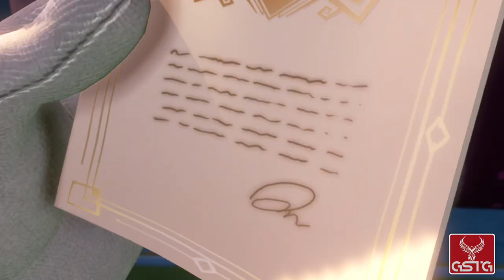Luigi's Mansion 3 [GAMEPLAY] - NS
Luigi's Mansion 3 gameplay from Nintendo Switch.
Pure Luigi's Mansion 3 gameplay without comment.

Luigi's Mansion 3 is an arcade game created by Nintendo's in-house development studio. The production is the third installment of the popular series, which includes Luigi's Mansion from 2001 and Luigi's Mansion: Dark Moon, published twelve years later.
The hotel is haunted. Mario is missing. And our only hope is…Luigi?!
See if you can defeat all the ghosts, rescue all the toads, or clear other objectives before time runs out…in the ScareScraper! And for more mini-game madness, compete on teams at the ScreamPark! Whether you play with friends or wander the hotel alone, you’ll be sucked in by the atmospheric music and ghoulish décor of every cobwebby corner you explore. Why not take in the cinematic sights and sounds with a friend? In the main adventure, you and a friend can play together as Luigi and Gooigi in two-player co-op! Gooigi can walk on spikes, slip through tight spaces, and help Luigi overcome obstacles he can’t tackle alone. Never hurts to have a friend in this hotel; it may not be very spooky, but Luigi begs to differ!